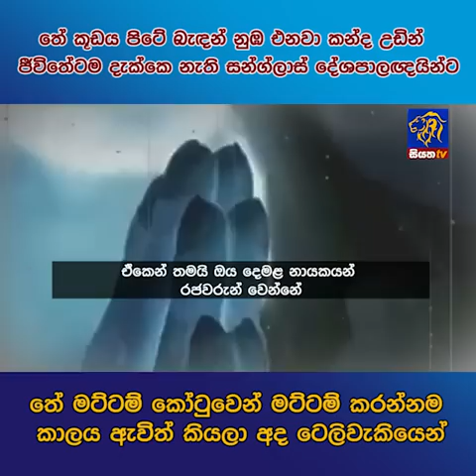තේ මට්ටම් කෝටුවෙන් මට්ටම් කරන්නම කාලය ඇවිත් කියලා අද ටෙලිවැකියෙන්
කූඩය පිටේ බැඳන් නුඹ එනවා කන්ද උඩින් ජීවිනේටම දෑක්කෙ නැති සග්ලාස් දේශපාලඥයින්ට තේ මට්ටම් කෝටුවෙන් මට්ටම් කරන්නම කාලය ඇවිත් කියලා අද ටෙලිවැකියෙන්